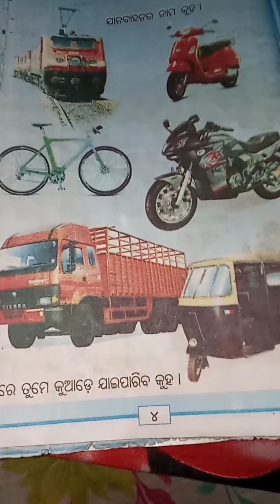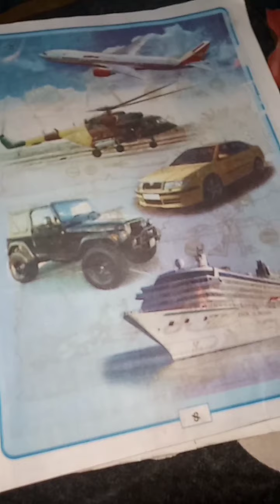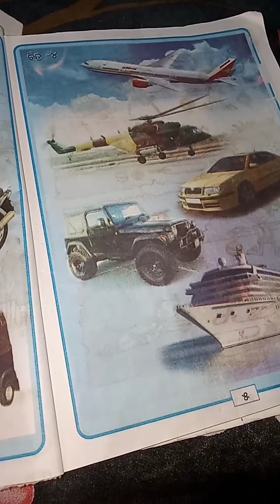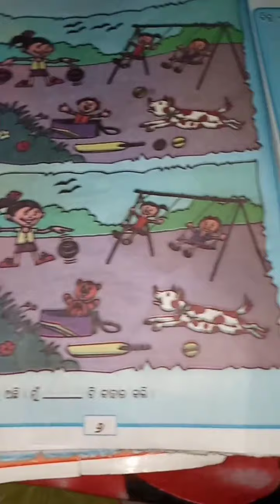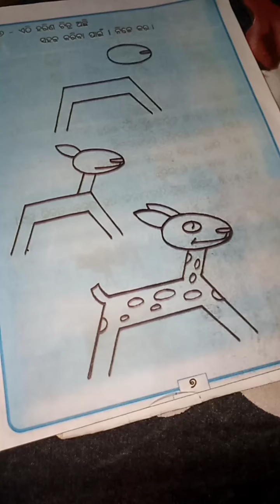ଶ୍ରେଣୀ - ଦ୍ୱିତୀୟ , ବିଷୟ - ମାତୃଭାଷା